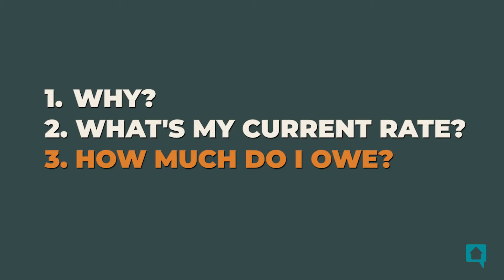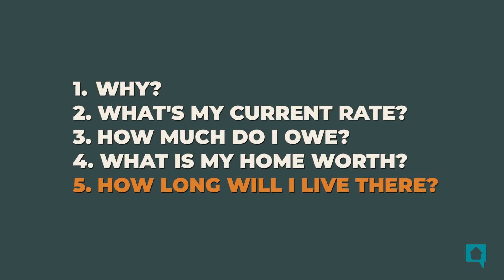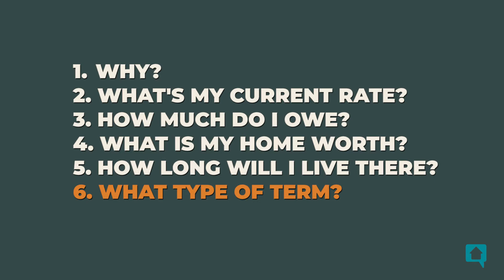Should I Refinance My Home?